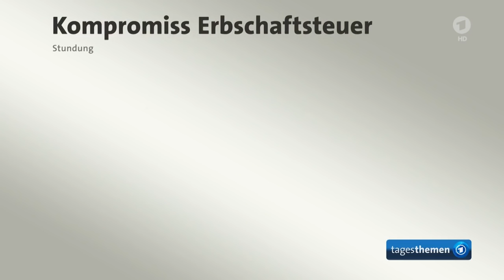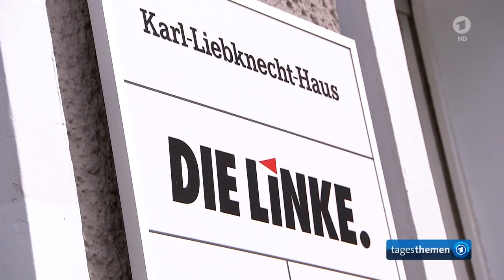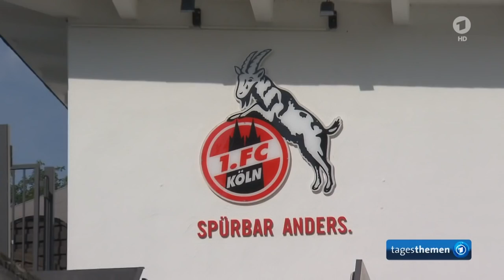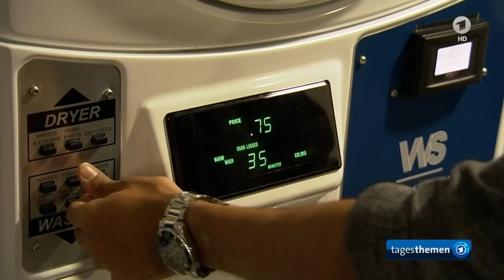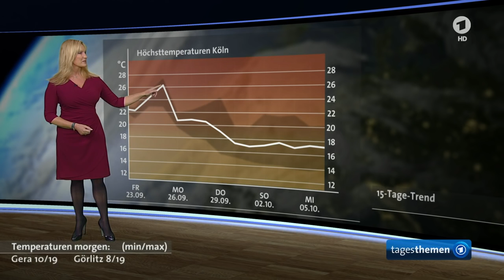tagesthemen 22:15 Uhr, 22.09.2016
German 24/7

Follow G+ der Sendung: "Weißhelme" aus Aleppo mit Alternativen Nobelpreis ausgezeichnet, Bischöfe beenden Herbsttagung in Fulda, Bund und Länder einigen sich auf Erbschaftsteuer-Kompromiss, Der Kommentar, Weitere Meldungen, Indien verbietet Leihmutterschaft, BGH-Urteil zu Böller im Stadion, Weitere Meldungen, Co-Living als neue Art des Zusammenlebens in London, Das Wetter